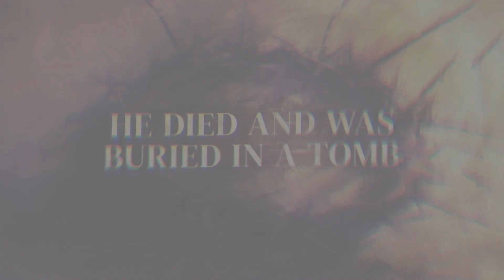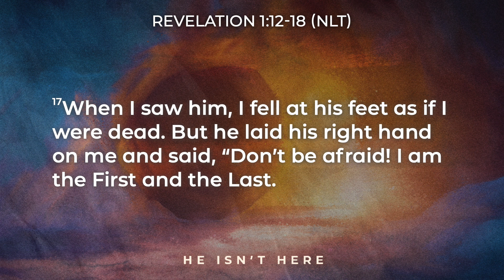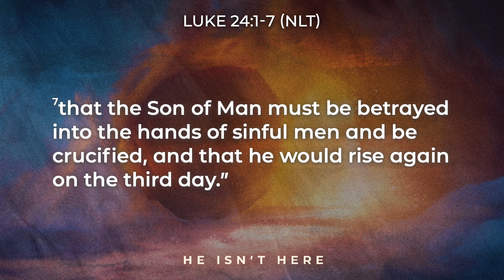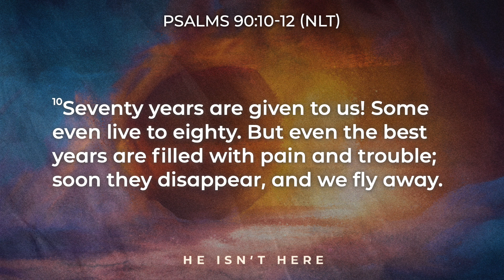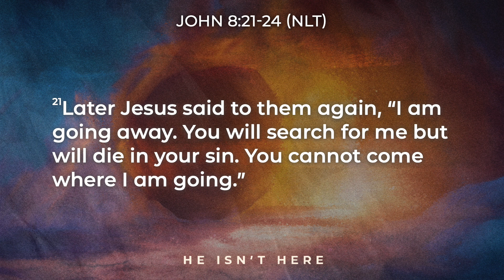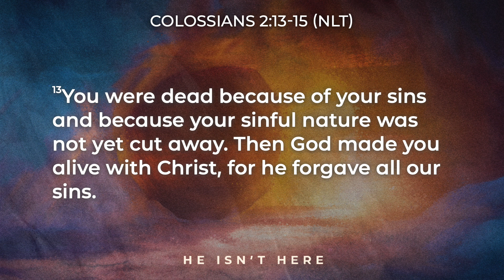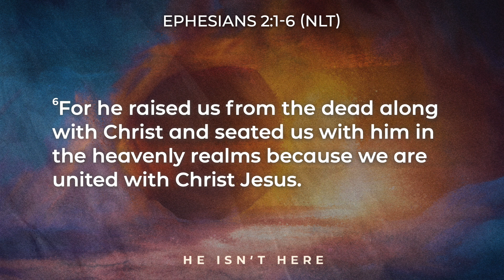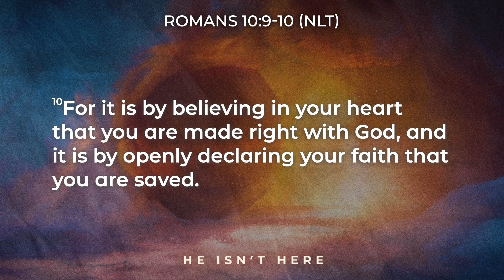Online Service: He isn’t Here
Welcome to our Online Service! Whether you are away or just needing to be at home, we hope you can set aside some time to worship and grow in God’s Word. Our online service combines worship songs from our Wichita campus with our pre-recorded message for this week.

- Follow along with the sermon by downloading the YouVersion Bible app